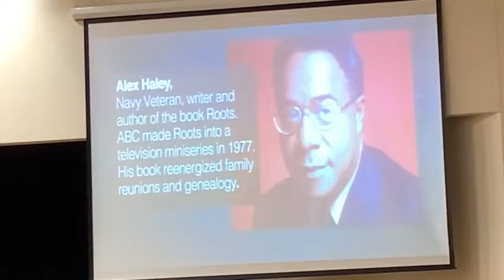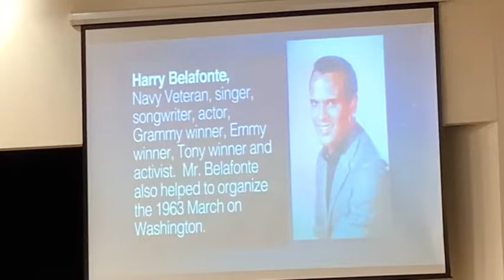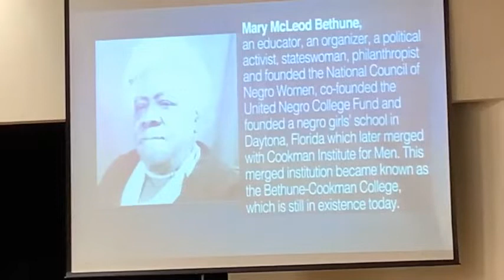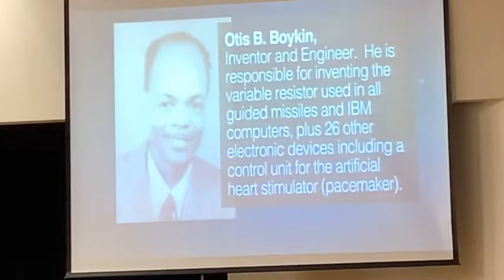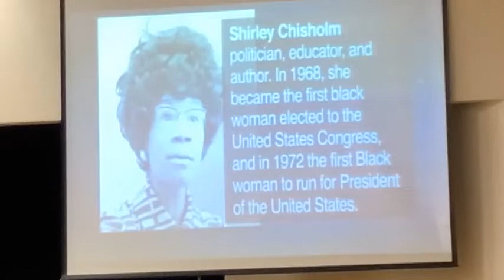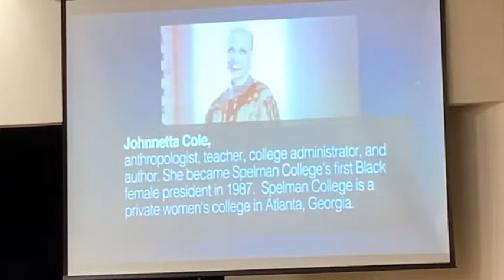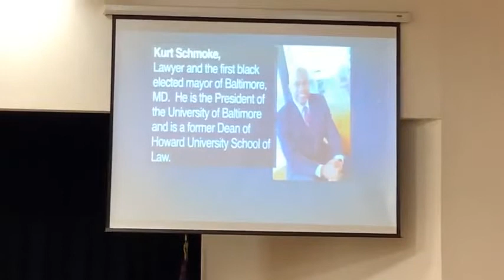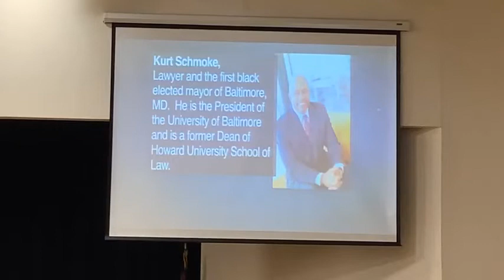“SJMBC BLACK HISTORY PROGRAM 2022”